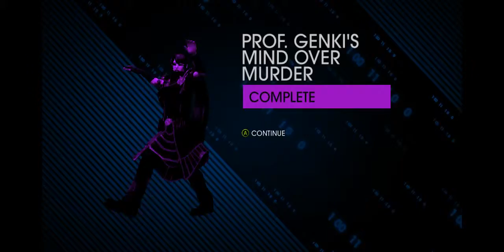Saints Row Four Part 9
This is my playthrough of Saints Row Four with live commentary.